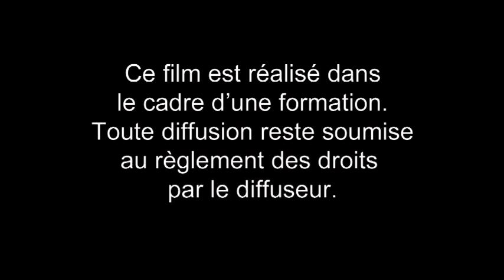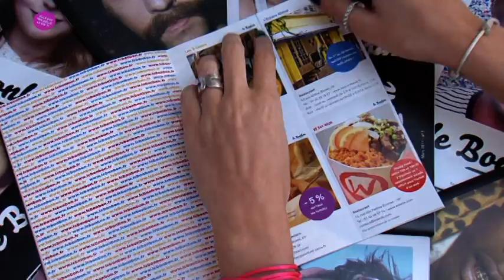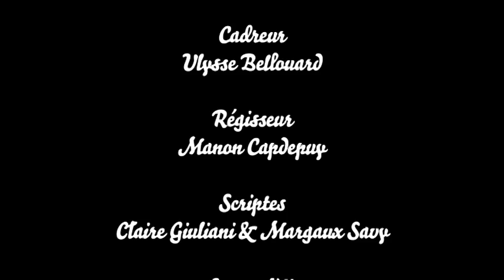Film Institutionnel | Le Bonbon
Film institutionnel pour Le Bonbon dans le cadre d'un projet scolaire.